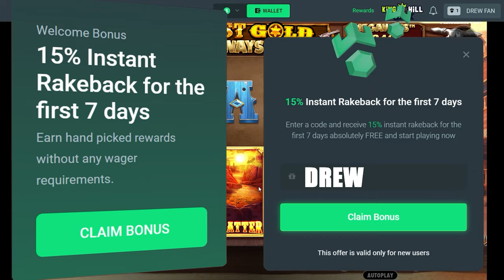This Wild West Gold win was MASSIVE!!!